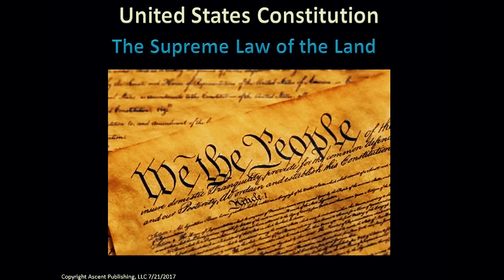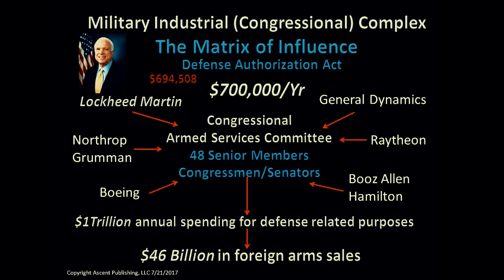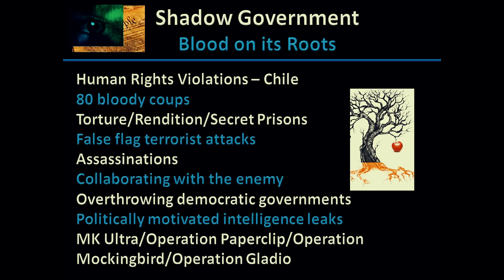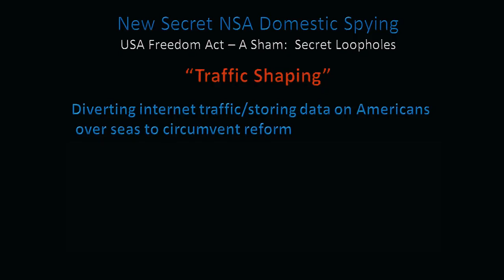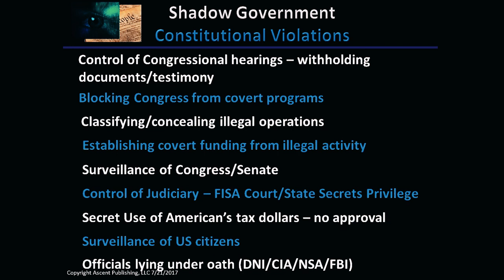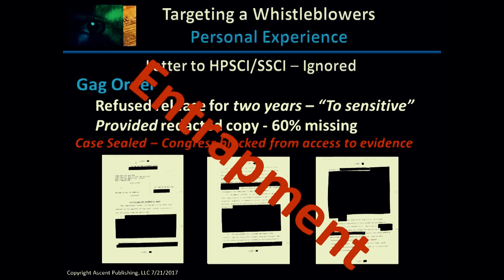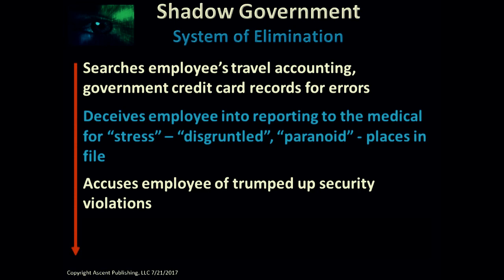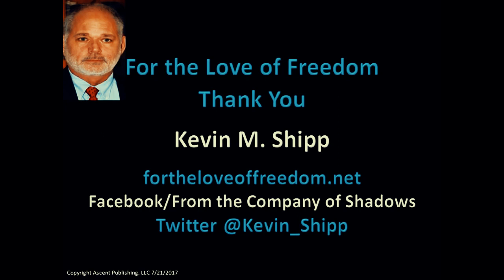Kevin Ship | The Shadow Government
Kevin Ship (ex-CIA whistleblower) exposes the shadow government actually running to show